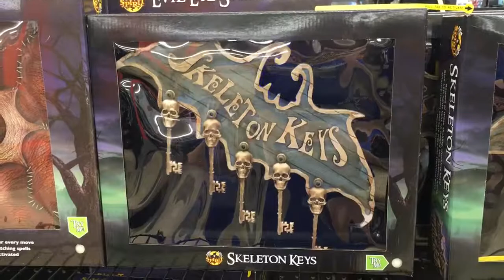Spirit Halloween 2017 YJ Skeleton Keys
Made by Y.J. Toys and Crafts.

Video taken at Longmont, CO location.